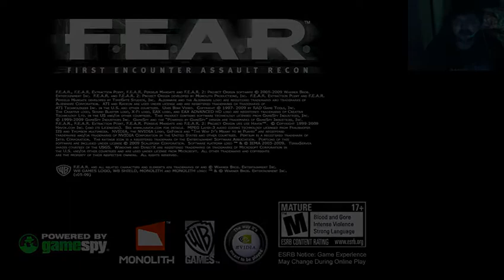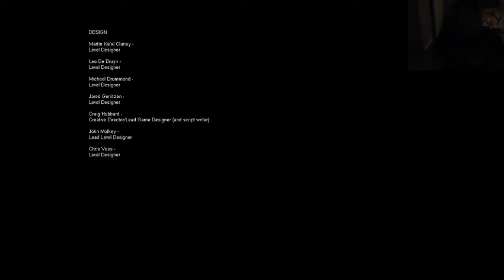Let's Play: F.E.A.R Part 12: Creepy Bitch Is Creepy! PLUS THE FINAL TWO INTERVALS!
Finally beat the game guys! I hope you all enjoy, I get scared shitless quite a few times this episode so please excuse my girly little jumps! Hope you guys enjoy like and favorite if you enjoy! :D